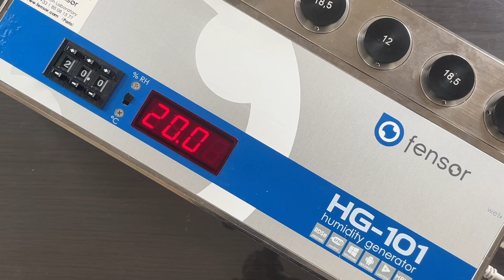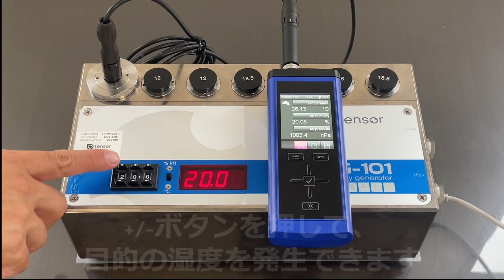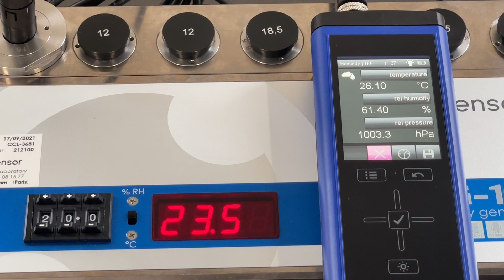湿度センサの現地校正に！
湿度校正器（湿度発生器） HG-101シリーズは様々なメーカーの湿度センサー、プローブ、ロガー等を校正するために開発された湿度校正器（湿度発生器）です。
再利用可能な乾燥剤と蒸留水を消費して動作し、RDSAシステム（特許取得）搭載で、目的の湿度ポイントまで到達時間を抑え、校正時間の大幅な短縮が実現します。また、バラツキの少ない安定した湿度を発生することが可能です。